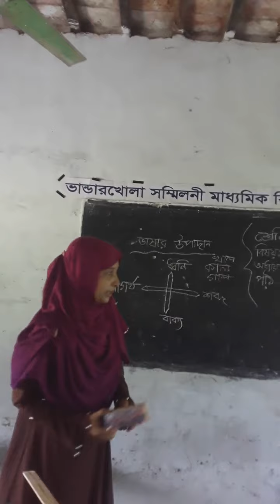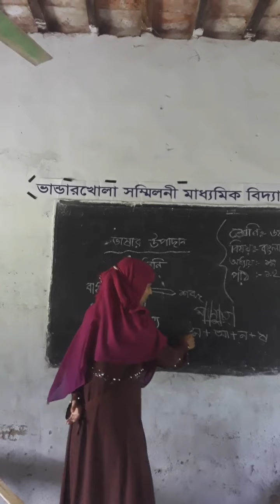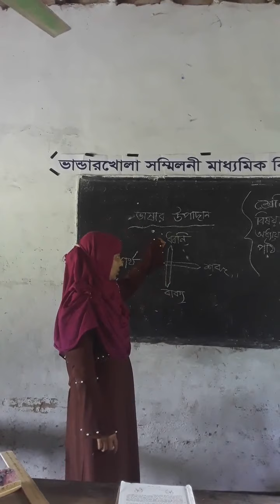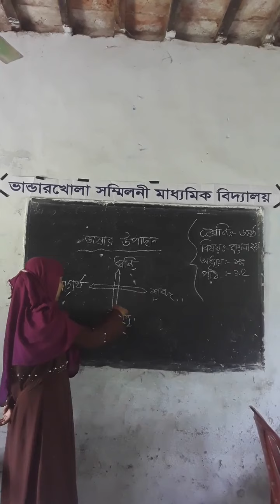Online Class_6 Bangla 2nd_ Element of Language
Meherun Nesa, Assistant teacher, Bhanderkhola Sammilani Secondary school, Keshabpur, Jashore.